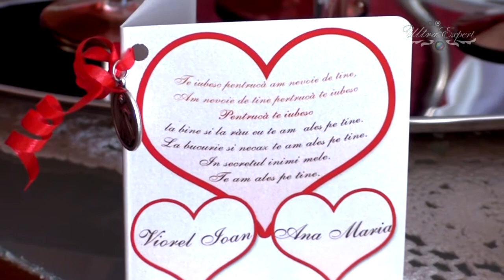clip nunta Viorel si Ana-Maria realizate de Studio.UltraEXPERT.ro